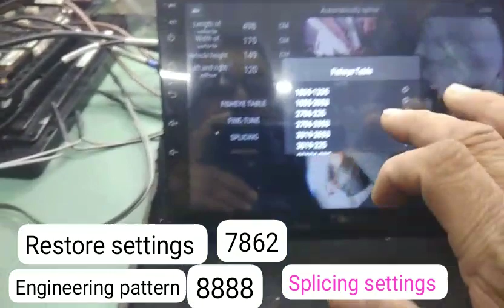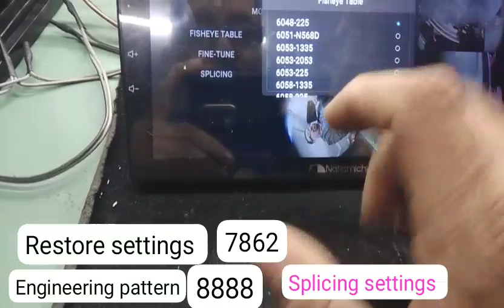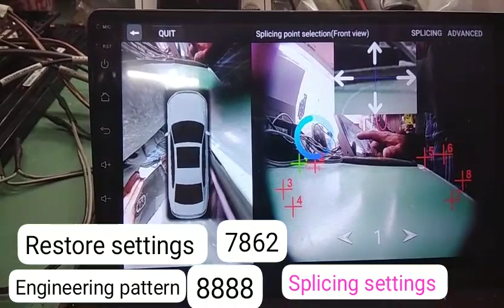nakamichi nam5510 #360 camera settings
Video from balbirexpert